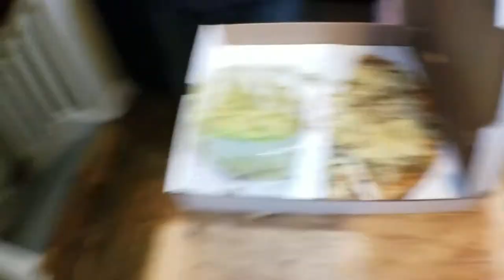IS YOUTUBE DYING? (A Small Creators Perspective)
VLOG #245 - Is YouTube dying? Or is it already dead? Well, this is a small creators perspective. I'm not YouTube expert, but this is how I feel about the recent YouTube Partnership Program changes, and what I'm going to do.